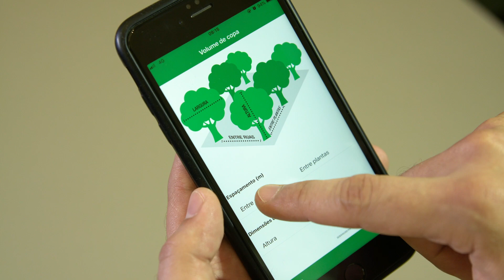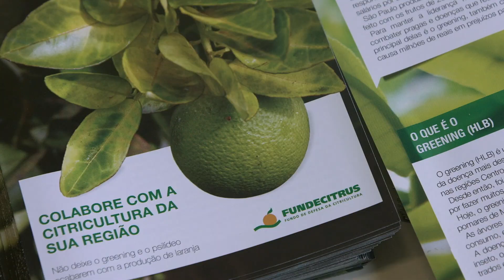Conheça um pouco do trabalho do Fundecitrus em relação ao greening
Desde 2004, o Fundecitrus vem se dedicando a estudar o greening, o comportamento, monitoramento e controle do psilídeo, inseto vetor da doença, e soluções sustentáveis, como biotecnologia e controle biológico para combatê-lo. Confira o vídeo a seguir para conhecer melhor os trabalhos realizados pela instituição para manejar a doença.